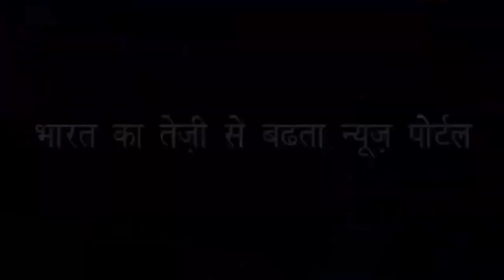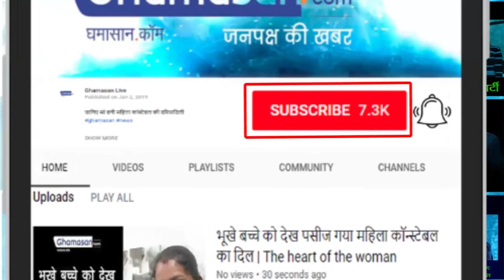भारत की सबसे ऊंची मूर्तियों का रहस्य जानिए (Secret of India's tallest idols) - Statue of Unity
It is India's tallest sculptures - यह है भारत की सबसे ऊंची मूर्तियां